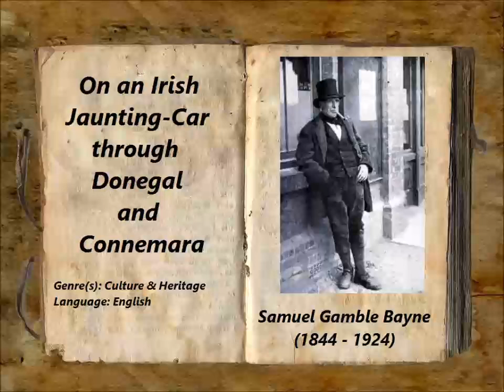On an Irish Jaunting-Car through Donegal and Connemara (FULL Audiobook)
On an Irish Jaunting-Car through Donegal and Connemara
 - audiobook
Samuel Gamble BAYNE (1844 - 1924)
This book gives a brief glimpse into the social history of Ireland in the early part of the 20th Century. During his 1902 tour through the north, west and south of Ireland the author provides entertaining insights into how those parts of Ireland were in that era. Born in Ramelton, County Donegal and education at Queens University Belfast, the Author then moved to America at the age 25. He enjoyed considerable success in Banking which lead to him eventually becoming a billionaire. From his writing we can deduce that he used some of his wealth on international travel, one such location being back to the country of his birth. Summary by Frank Lennon
Genre(s): Culture & Heritage